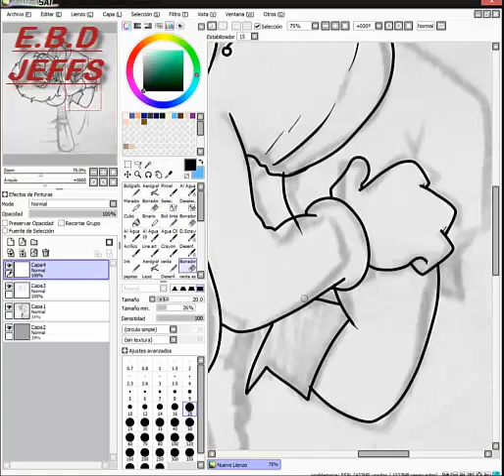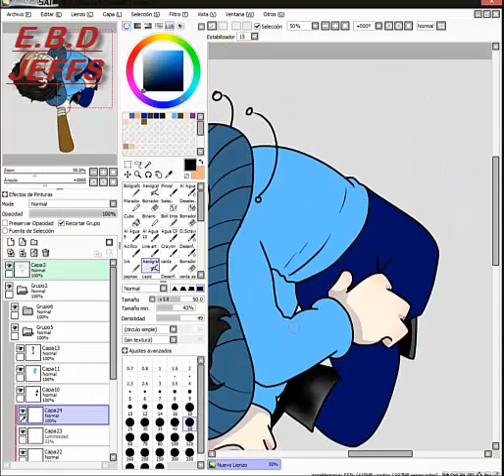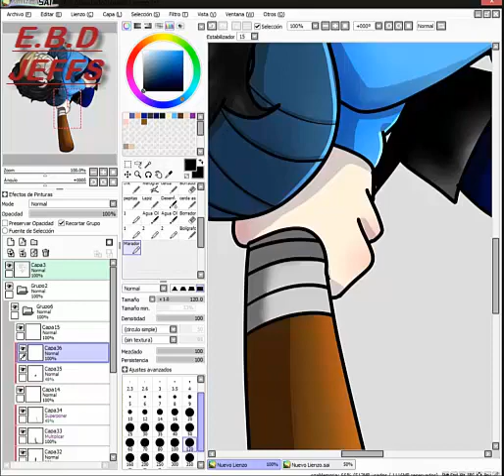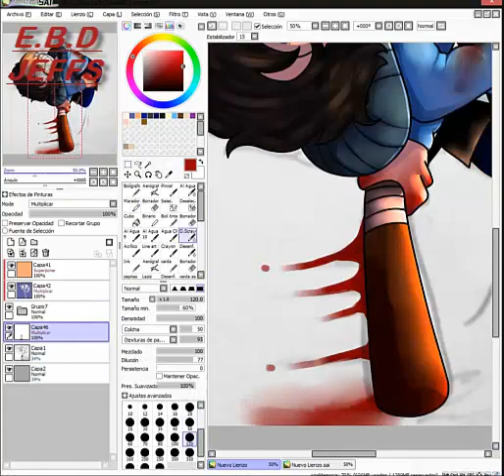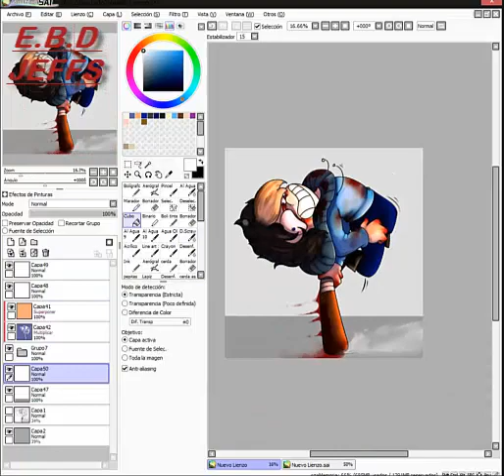JEFFERSON (REMAKE) Speedpaint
Un remake bien bacan xd )¿